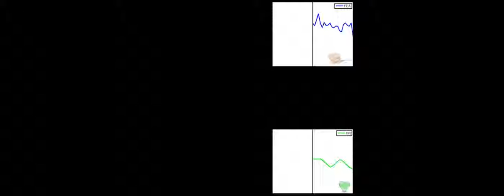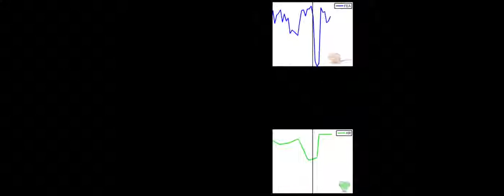EEG on Slender: Participant 470